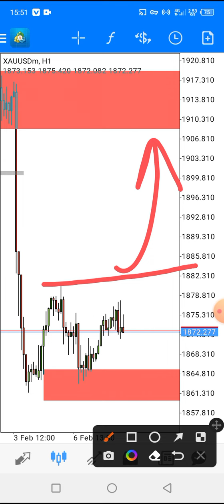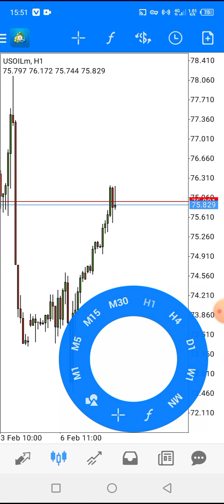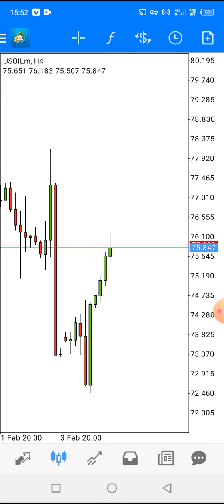Today Xauusd/Gold And Cruid Oil Analysis In Current Situation